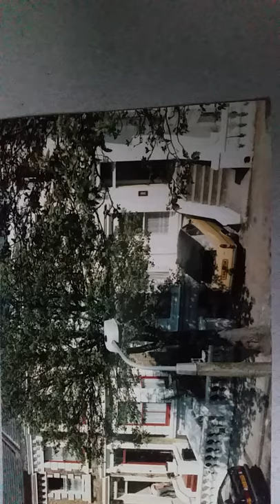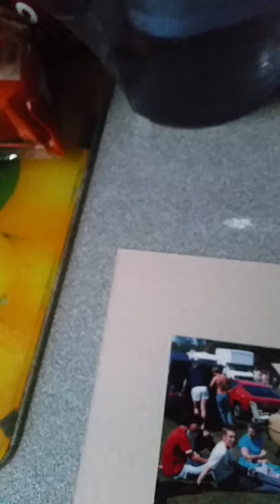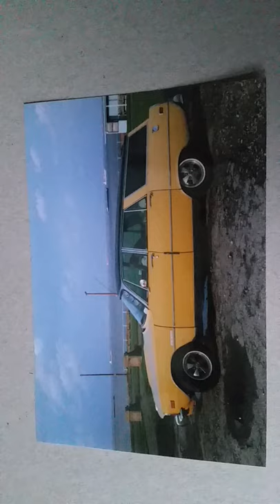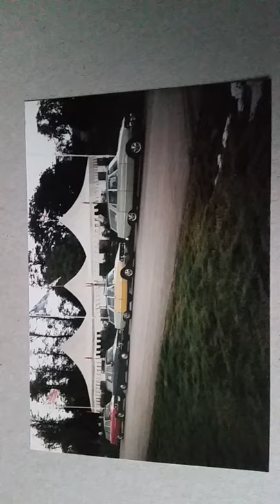Rover 3500 P6 Estate photographs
Some photos of my P6 estate (one of approximately only 160 converted  saloons for HR Owen's car dealership in London) during the 1980's - 1990's. Sorry I was unable to turn the video to the right so it is the right way up. Youtube have removed that option!